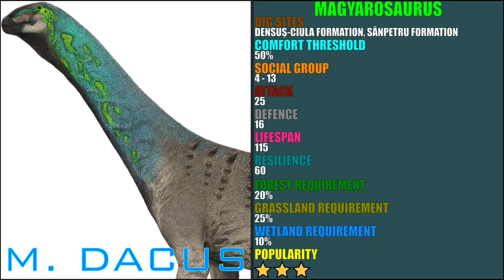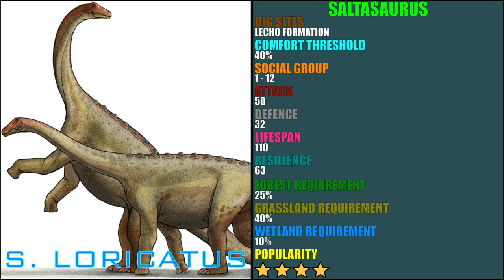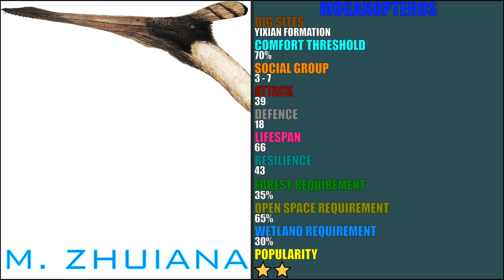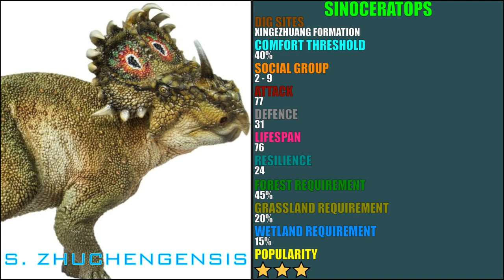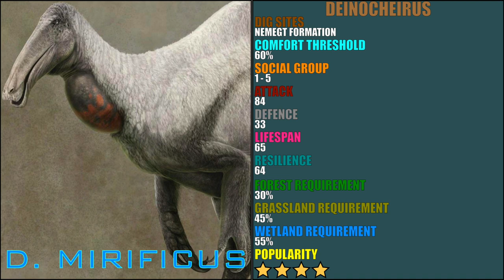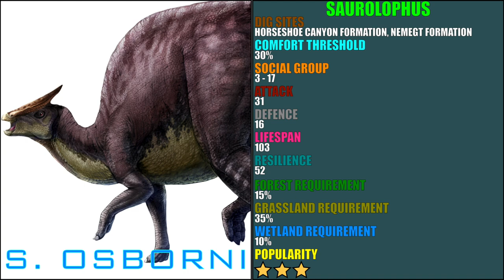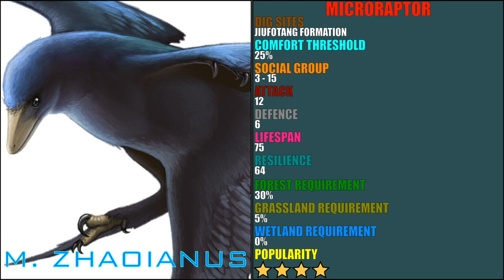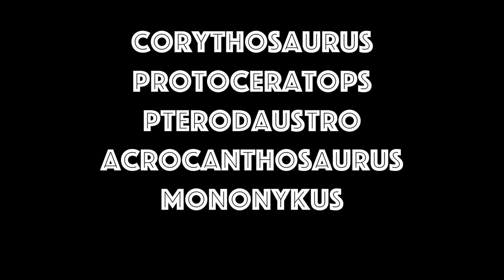Mesozoic World: Kingdom of the Dinosaurs - DLC Roster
So now that we’ve been introduced to Mesozoic World’s launch roster, it’s time to get to the inevitable question: what creatures are gonna be joining the game AFTER launch? With SO many Mesozoic animals to consider adding from all corners of the world, there’s bound to be ENDLESS possibilities for what you can do with post-launch content for a game like this, right? From the giants that roamed South America, to the feathered oddities of China, to the exotic varieties from Africa, there’s so many creatures that could make cool roster choices. So without further ado, let’s take a look at Mesozoic World’s EXTENDED roster!

Bracsong - Jurassic Park: Operation Genesis
Among - Jurassic Park: Operation Genesis
Chicken Mimics - Prehistoric Kingdom
Genesis - Prehistoric Kingdom
Currently Unnamed Tracks - Jurassic World Evolution 2
Bright - iMovie

Oscar Sanisidro
TrefRex
Mosasaur Works
cisiopurple
Emily Stepp
Julian Johnson-Mortimer
Batavotyrannus
Qbliviens
Ntvtiko
James Kuether (PaleoGuy)
Mark Witton
Fred Wierum
ToshaHollmann2
Christopher Chávez
RJ Palmer
Vlad Konstantinov
Julia d’Oliveira
Mariana Ruiz Villarreal (LadyofHats)
Steveoc 86
FunkMonk
Anthony Hutchings
Vitamin Imagination
Andrey Atuchin
Sphenaphinae
Green-Mamba
Damir G. Martin
Darren Naish
Sara Richard
Raul Luna (R.I.P.)
Pteros
Joshua Knüppe
PaleoEquii
Manuel Gil Jaramillo
Gabriel Ugueto
TBD (Minmi)
Brian Choo
PaleoNeolitic
H. Kyoto Luterman
Rushelle Kucala (TheDragonofDoom)
TopGon
Frank Lode
Slate Weasel
Darren Pepper
Smokeybjb
Paleocolour
Alexander Lovegrove
Davide Bonadonna
Vitor Silva
Bill Boehm
Jurassic Park Institute
DK
Valir
Raul Ramos
Julio Lacerda
Masato Hattori
Jack Mayer Wood
PrehistoryByLiam
Corey A. Ford
YellowPanda2001
Ukr-carricatures99
José Carlos Cortés
Julius Csotonyi
Royal Tyrrell Museum
L. Xing
Y. Liu
Tuomas Koivurinne
Michael DiGiorgio
Durbed
Elenarts
Velizar Simeonovski
Medena Darkorus
Paleontological Museum of Liaoning
Encyclopedia Britannica
Gabuded
Sergey Krasovskiy
Matt Martyniuk
Jack Wood
Rainbowleo
0CoffeeBlack0